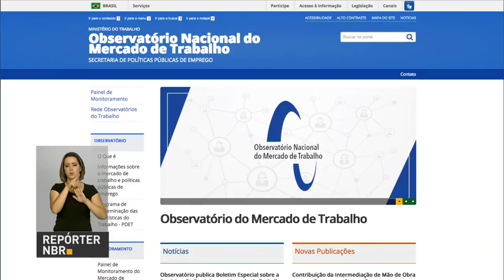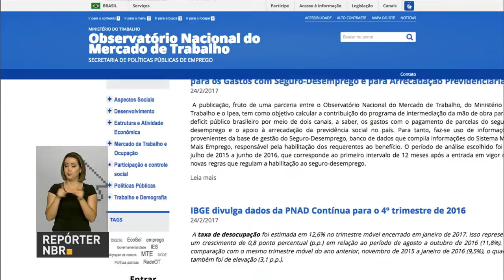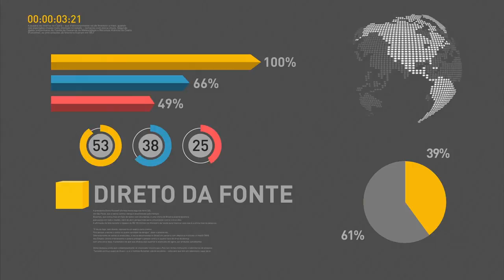Leilão para escolher empresas administradoras de quatro aeroportos ocorre semana que vem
REPÓRTER NBR 16H - 13.03.17: No dia 23 de março ocorre leilão para escolher empresas que administrarão os aeroportos de Porto Alegre, Salvador, Fortaleza e Florianópolis. Governo espera R$ 3 bilhões com as concessões. E mais: novas regras da Agência Nacional de Aviação Civil (Anac) para cobrança de embarque de bagagens começam a valer nesta terça-feira (14). Veja também: governo inclui novas funcionalidades no Observatório Nacional do Mercado de Trabalho.